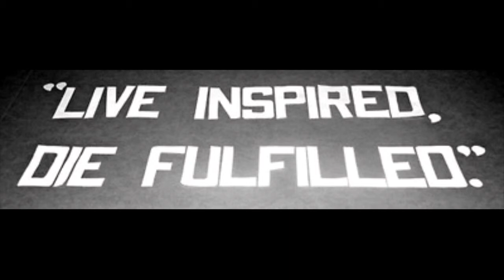Ian Eastwood Love Story: 8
Ian Eastwood LS8

I woke up on Ian's chest. Him holding onto me tightly. "Ugh! MJ!! Ride it!!!" He said clutching the side of the coach with one hand and my waist with the other. "HUH!" I gasped. "Just kidding" he said opening one eye at a time. "Not funny! All though it did kinda turn me on." I said bitting my lip. He raised his eyebrow with a smirk. I giggled and kissed him. "So where are Veva and Brian?" I asked. "they left off some where." "They 'Left off' some where?" I asked him. "Oh shut up. It's morning!" "Haha!" "You know what?" "Chicken butt?" "You look beautiful when you first wake up." "Oh my god shut up!" "No I'm serious." after he said that he looked deep into my eyes. Me into his. He kissed me deeply. Me returning the favor. After the kiss I laid my head back down on his chest and he showed me something on his phone. "Day two." he said shown me a picture he took of us kissing. "Haha. That's cute. Send it to me?" Ge sent me the picture and I set it as my screensaver on my phone. It makes my phone look even more epic!:

Haha!! We fell back asleep and about 3 hours later Brian and Chachi bust through the door. "Hey hey hey!" Chachi yelled shaking me awake. "Ugh!! Why won't you people let me be!!" I yelled. "That's my girl." Chachi said as I got up off of Ian. "So are you guys a thing now?" she said nudging my shoulder. "Yep." I said blankly. Ian sat up and laid his head on my shoulder. Wow dis boy was tired looking. "Haha."
Chachi giggled. "So you guys get dressed and ready! I have a day off and I wanna spend it with my best friends!!" She shouted. "Ok-Ok." I said getting up grabing Ians hand dragging him up stairs into my room. I got in the shower while Ian got ready in my room. I changed into this:

With some red vans. I put on my Bulls hat I got from Ian and walked down stairs where everyone already was. I sat next to Ian. "So where exactly are we going or gonna do?" I asked. "It's a surprise." She said. "Oh great. I just love surprises!" I said. "I sence sarcasm." Ian said. "Nah Shit Shurlock!" I said. "Let's just go!" Brian said impatiently.